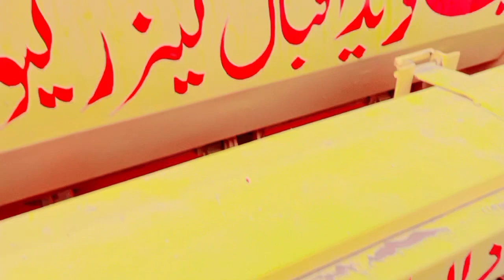Javid planter machine price in Pakistan|Till tili lagany wali machine information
mf385i tractor 👇👇👇
Chopper Machine Chalany Waly shakhs ka interview | Toori Making Machine Business |

 massey ferguson 385 england

massey ferguson 385 turbo

 massey ferguson 385 4 by 4

massey ferguson 385 price

massey ferguson

massey ferguson tractor 385

 massey tractor

 massey ferguson tractor 385 price in pakistan
massey ferguson 385 tractor price today
Mr. Khan Machine
Mini star786

Ok Tractor
Zawar Tractors
Punjab Tractors
Bhutta Tractor
Pramod's life
Apna channel pak
TRACTOR zone
Sandhu vlog
kisan pakistan
Sindh tractor videos
Sial agri fram
REC your video
Punjab vloges tractor

Hi,
l am Dilbar,  Welcome to my YouTube
Channel "Dilbar Tractor".
Apna channel pak
TRACTOR zone
Sandhu vlog
kisan pakistan
Sindh tractor videos
Sial agri fram
REC your video
Punjab vloges tractor
Thank You So Much For Visiting & Sporting My Channel

 massey ferguson tractor price today

 massey ferguson mf 385 4wd

 mini tractor massey 385
massey 385 tractor price
 385 tractor price 2023